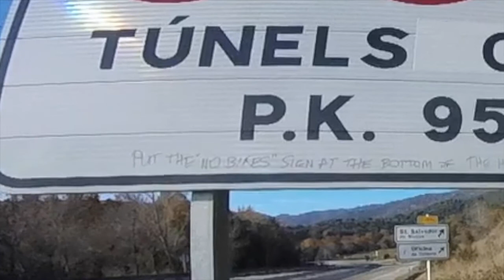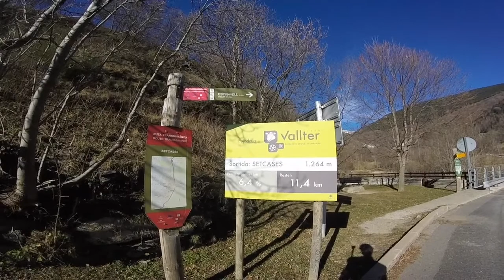Epic Climb | Cycling Vallter 2000 | Life X Bike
Tackling the epic climb up to Vallter 2000 ski station, in the winter. Definitely a road to ride for any climbing enthusiast.